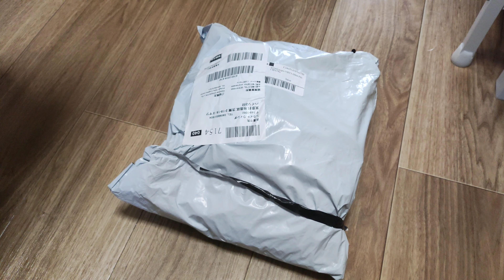Shein Japan - Belanja online termurah di Jepang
di Jepang ada satu aplikasi belanja online termurah yang bernama shein.aplikasi ini segalanya murah meriah.